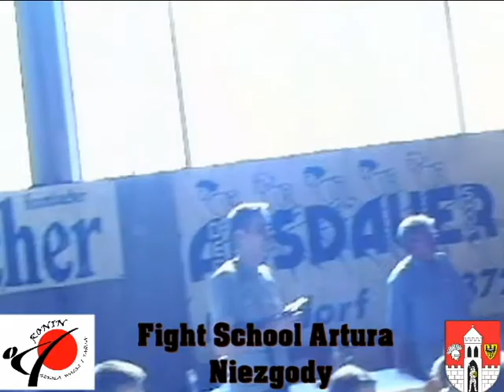Pokaz Capoeiry UNICAR z Żagania w Netphen Niemcy 2004 r.